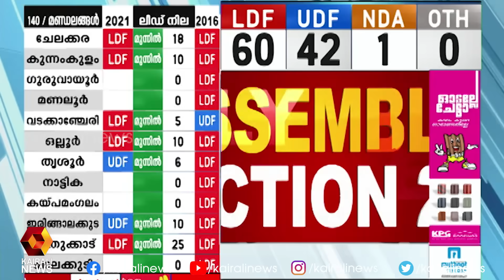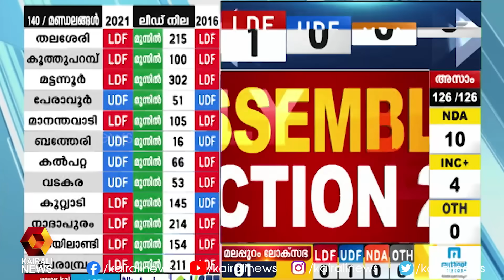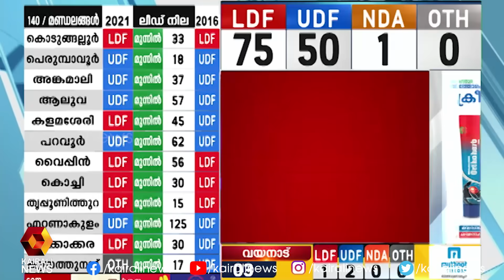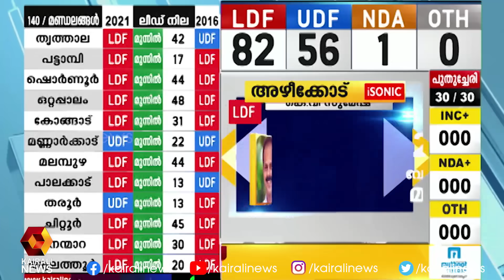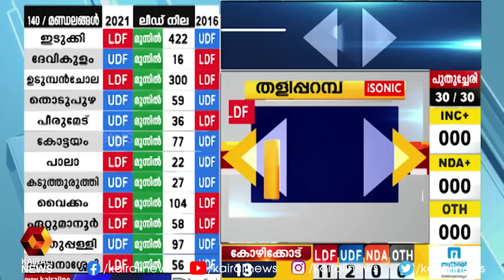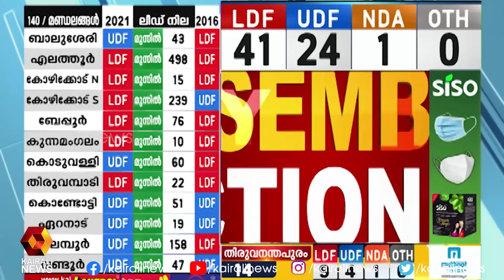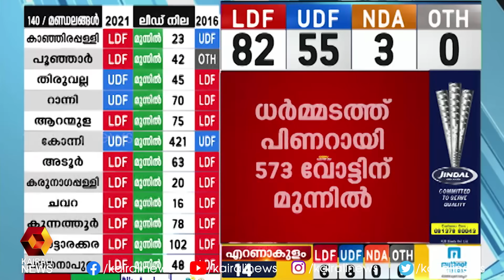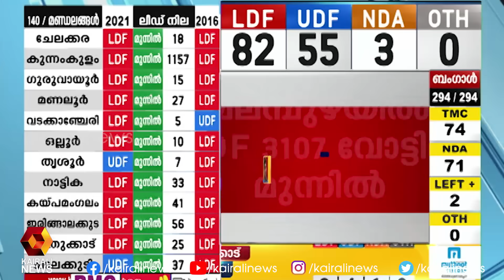എൽഡിഎഫിന് ലീഡ് | Kerala Assembly Election | Vote Counting | Kairali News